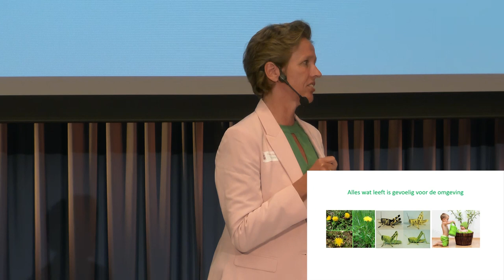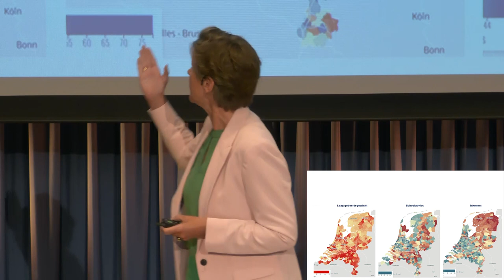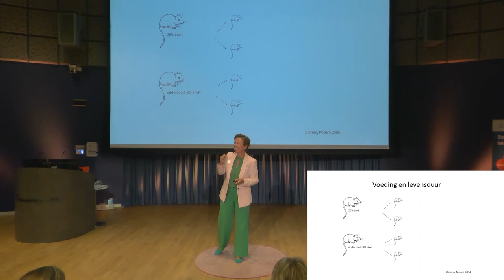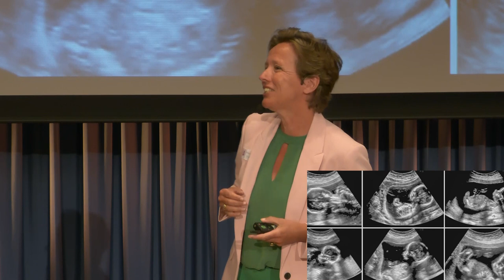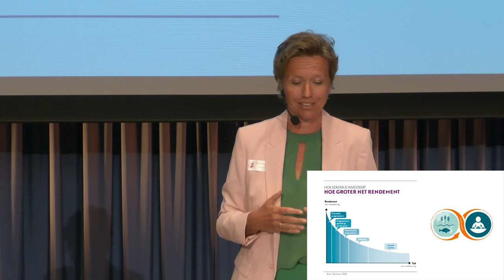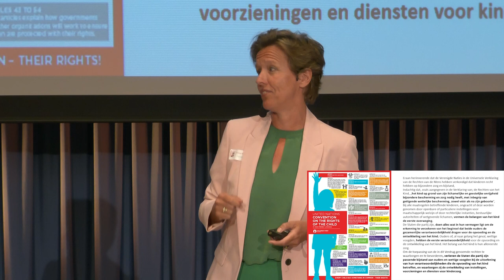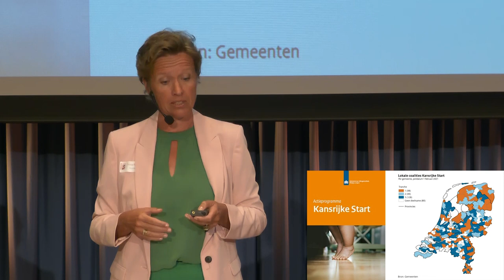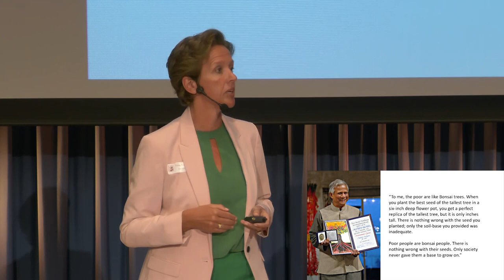Gelijk goed beginnen! Voeding in de eerste duizend dagen – prof.dr. Tessa Roseboom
Hoe beïnvloedt voeding tijdens het prilste begin van het leven onze gezondheid? Tessa bepleit dat investeren in een gezonde voedingsbodem, en het verleggen van het accent van nazorg naar voorzorg een belangrijke bijdrage kan leveren aan een gezondere duurzamere toekomst.